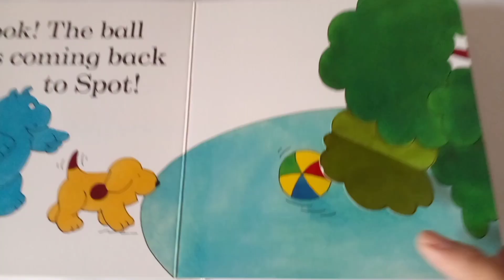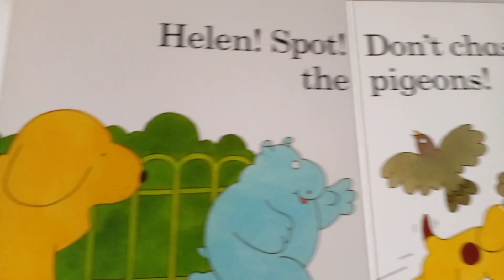Spot Goes to the Park Youtube video Talented Armaan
Spot Goes to the Park English Story for kids